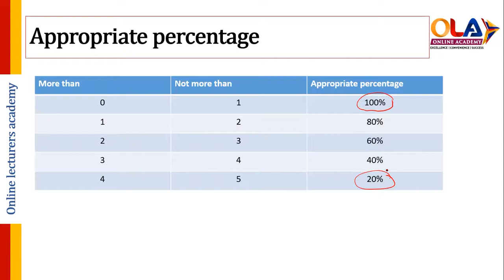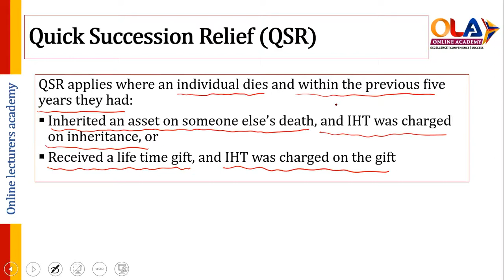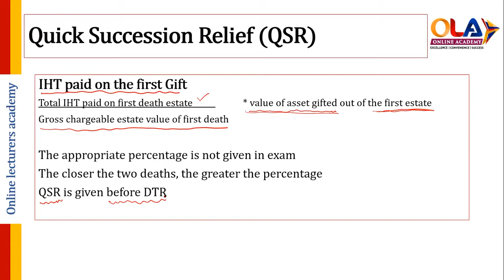Quick Succession Relief [QSR] त्वरित उत्तराधिकार राहत